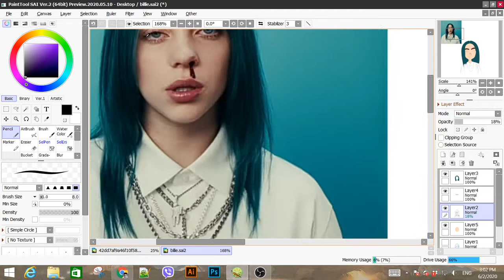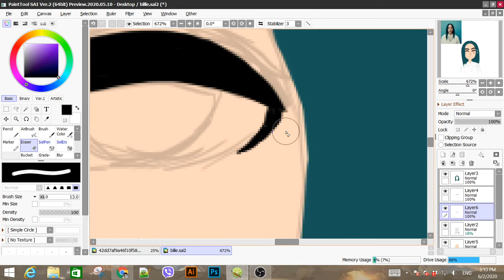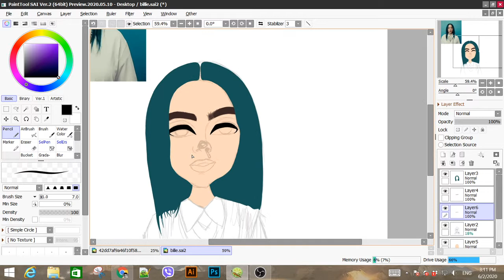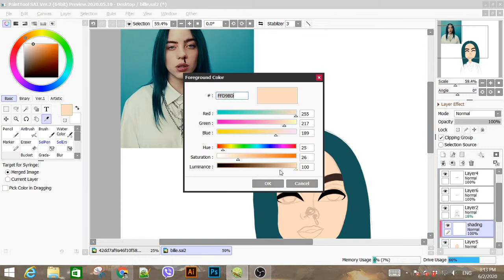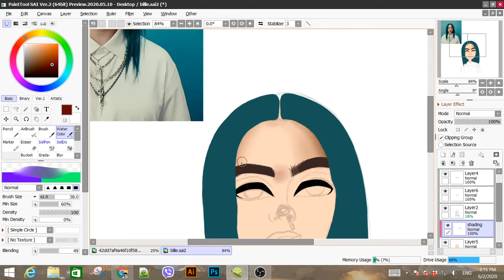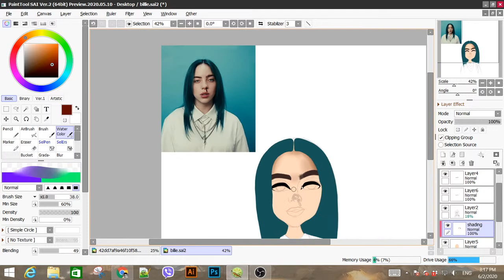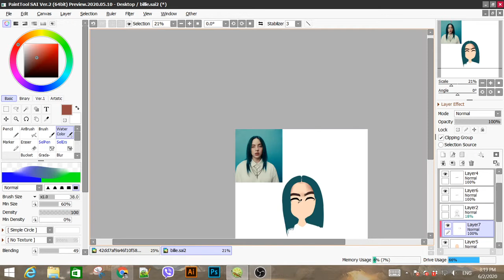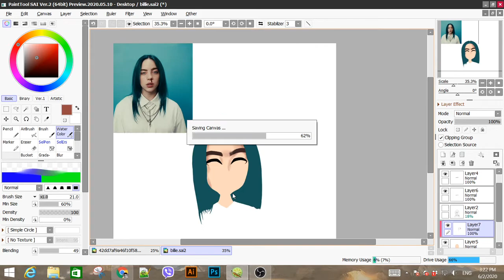Billie Eilish cartoon digital painting